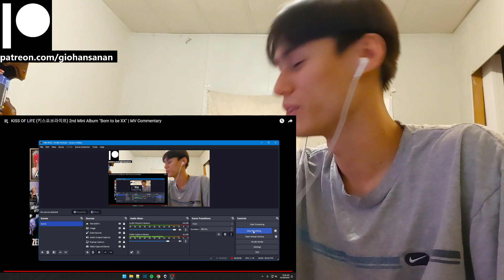KISS OF LIFE Reaction with Gio KISS OF LIFE (키스오브라이프) 2nd Mini Album "Born to be XX" | MV Commentary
P.S.
1. My channel name is my REAL name.
2. I am doing this with minimal knowledge.
3. I am Thai American with a bit of Chinese and bilingual (hence the accent).
4. I am a HUGE fan of K-Pop (it's the only music I listen to everyday).
5. I have been getting into a LOT of K-Dramas lately (I may or may not react to those as well on this channel).
6. I have been trying to get caught up with Tokusatsu Shows that I missed since my childhood (I'm a such a big geek lol).
7. I have been a Gamer for most of my life (I am a PlayStation guy, and yes I do have a PS5 lol).
8. I used to be an Anime watcher (I stopped around 2019 because I was overwatching them).
9. I love to stay at home "When the weekend comes!"
10. I am a Cat person as in I am like a cat.